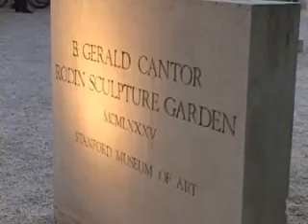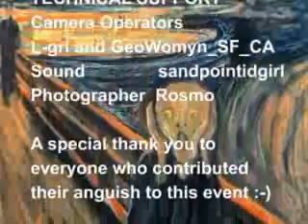Flash Mob: Gates of Hell (GC15QZ0)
A *geocaching* 15 minute FlashMob event where attendees were required to pose as a statue in a very unique 'garden' as music was played in the background. A Royal Court presided over the activities and elected an individual pose winner and a group pose winner.

Winners were judged on:
1) Arriving on time
2) Holding still and being silent
3) Holding or wearing a GPS unit
C) Creativity of their ANQUISH pose

for info on this sport.